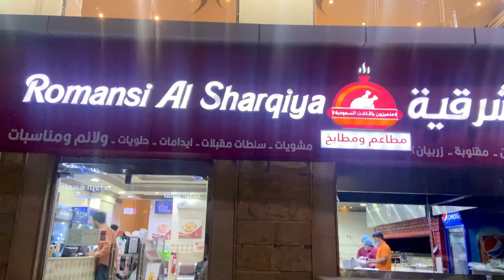Beautiful Mosque 🕌 in Khobar | Friday BBQ 🍗 Party at Road Side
King Fahad Grand Mosque Visit for Friday Prayer in Khobar
Outside BBQ with family
Friday Routine in Saudi Arabia